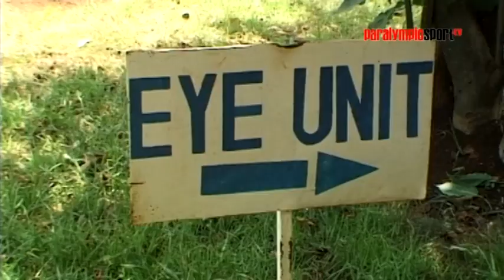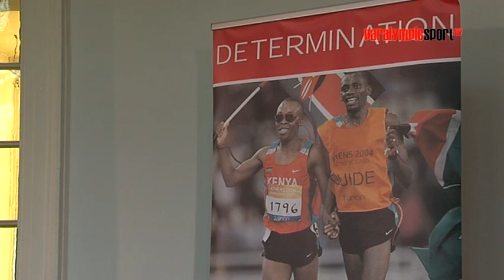Athlete Profile - Henry Wanyoike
Marathon legend from Kenia - Henry Wanyoike